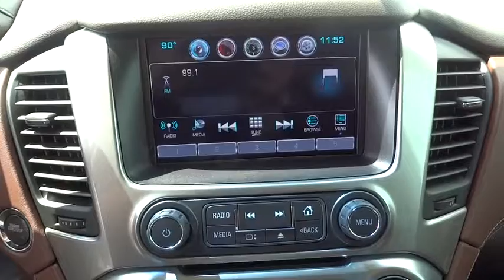2016 Chevrolet Tahoe Corpus Christi, Portland, Alice, Kingsville, Victoria, TX GR136811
2016 Chevrolet Tahoe

 2118 S Padre Island Dr